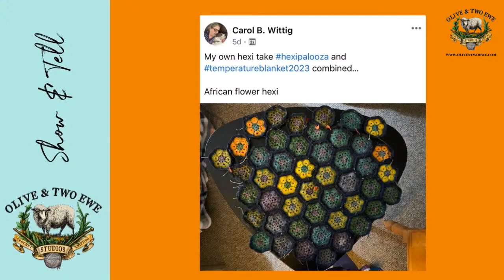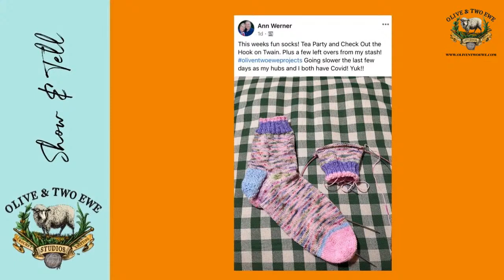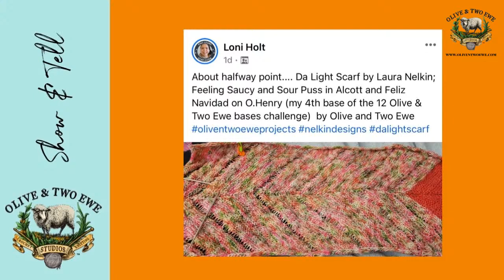Hog Wild Color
03/11/2023 The Traveling Two Ewe Knit Knitting Podcast recap: Hog Wild Color

Announcements:
• Spotlight on our Chesterton base, a single-ply super bulky Superwash merino/nylon. Check out the pattern collection we’ve put together for you
• March 14th is Pi Day. Celebrate this fabulous number with our Pi Day Scrappy Sock KAL/CAL with this pattern or one of your own You can be eligible to win a drawing for a dyer curated set of mini hanks by posting in the Yarny Ewes.
• Needleworks: Now Open! Days 1st and 3rd Saturday 10:30 to 2pm. TWF 10-2 Our community crafting space is now open in Winter Park, FL. Come craft with us! Stitchers of all kinds are welcome to come join us for crafty fun! Check out the website or the newsletter for classes and events. We can’t wait to see you!
o Needlebook Embroidery: March 24th 9am-12pm SOLD Out
o Japanese Rice bag: March 24th 1pm – 4pm SOLD Out
o Cranky Socks: March 17th 1pm -4pm
o In-person Stitch Night at Needleworks 2nd and 4th Tuesdays from 6-8pm
o Knit for Food event March 26th at Needleworks” 10:30 to 2:30
• Hexi Palooza! So many good recipes for hexies for the Bee Keeper’s Quilt, our yearlong project. Fun, quick and easy, make your hexies your way- puffed or flat, small or large, knit or crochet.  It’s truly a project you can make your own.
• Knit for Food Fundraiser: We have a team participating in Laura Nelkin’s Knit for Food Knit-a-Thon! You can come knit with us at Needleworks, during the marathon on Sunday, March 26th from 10:30am to 2:30pm.

• Spoiler alerts for Dye Live Plus and Needleworks colors at 34:00. Scoot past to 38:00 if you don’t want to see them.
o Hog Wild!! Tonal blues with pretty pops of warmth, on multiple bases and sock sets in 3 different weights: Fingering, Worsted and DK!
o Minis of Spring singles
o Many Minis of Spring Preorder for a limited time
o Dye Live Plus Coordinating Cousin: Twist Again
o Golden

Projects and patterns: We have so many talented crafters here!
• Michelle’s FINISHED Beautifully Basic Tee in Potato Peel Pie
• Carolyn’s wearing the Bonner Beanie by Carolyn Edgar on Chesterton
• Carolyn’s Everyday Slouchy Beanie with the Tampa Bay Logo
• Shannon’s socks
• Carol’s hexi temperature blanket
• Laura’s Unconditionally shawl
• Mary’s pompom socks
• Starr’s socks
• Ann’s new socks
• Loni’s Delight Scarf
• Cindy’s Child Size sweater
• Remember to use oliventwoeweprojects in your social media posts to be entered to win our monthly prize drawing!

We are so happy you choose to spend time with us.